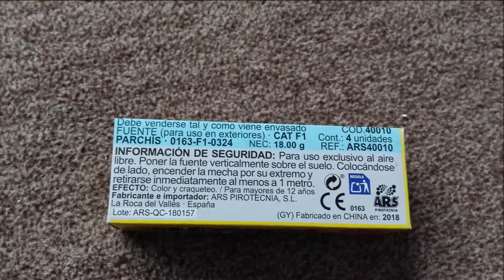ARS Parchis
Moin Pyros,
Heute gibts die Parchis von ARS!
Artikel wurden in Spanien gekauft und gezündet!
Es wurden keine Artikel nach Deutschland importiert.
Ich übernehme keine Haftung für die nachahmung des Videos.
Offizieller Pyro Youtube Discord Server:
Zeitstempel:
00:00​ Intro
00:30​ Zündung
► Verwendete Musik

Starfall - Always & Forever
Release: 17th of February 2020
🔔 Ich würde mich über eine Bewertung am ende des Videos freuen!
!Wichtig!
Wenn ihr Feuerwerk zündet geht bitte immer vorsichtig und ordnungsgemäß damit um, damit euch nichts passiert!